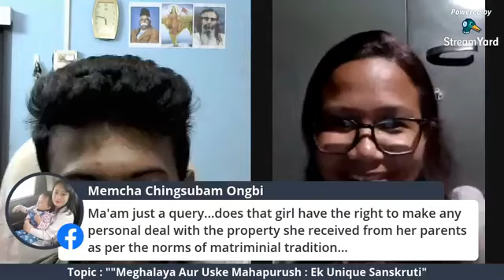Smt Delina Khongdup. Topic " Meghalaya Aur Uske Mahapurush: Ek Anuthi Sanskruti"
Advocate in Shillong Courts, Rashtra Sevika Samiti, Karyawahika Khasi Pahad, Address -Lyndem village, P.O Pynursla, East Khasi Hills, Meghalaya-793110.